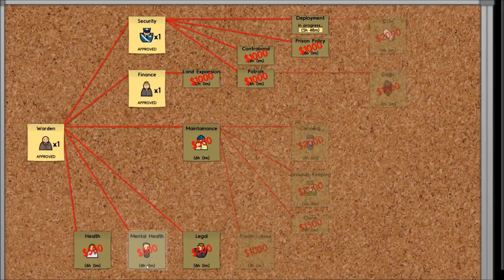Munchmo Plays Prison Architect - Administration Center (PA21)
Ever wanted to design and run your own prison? Well now you can with Prison Architect by Introversion Software.

Show me some love by clicking that like button!